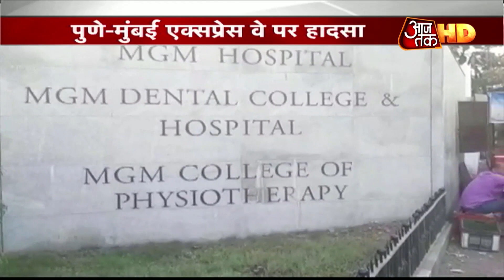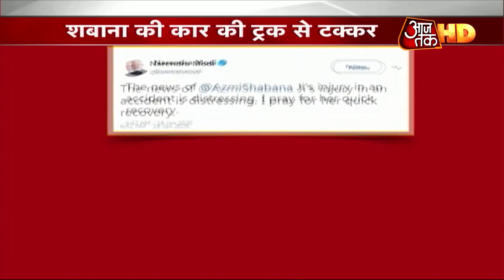Road Accident में घायल हुईं अभिनेत्री Shabana Azmi , PM Modi ने की जल्द ठीक होने की कामना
बॉलीवुड एक्ट्रेस शबाना आजमी शनिवार को सड़क हादसे का शिकार हो गईं. इस भयावह हादसे के दौरान उनकों गंभीर चोट आई हैं. एक्ट्रेस को प्राथमिक इलाज के लिए एमजीएम हॉस्पिटल पनवेल में भर्ती कराया गया फिर उन्हें मुम्बई के कोकिलाबेन धीरूभाई अंबानी हॉस्पिटल ले जाया गया है. हादसे की बात करें तो खालापुर टोल प्लाजा के पास पुणे-मुंबई एक्सप्रेसवे पर उनकी कार की टक्कर ट्रक से हो गई. शबाना आजमी के कार एक्सीडेंट की फोटो जब सोशल मीडिया पर वायरल हुई तो यह खबर जंगल की आग की तरह फैली और सभी अब उनके जल्द ठीक होने की कामना करते नजर आ रहे है. इस मौके पर प्रधानमंत्री नरेंद्र मोदी प्रधानमंत्री ने ट्वीट किया. पीएम मोदी ने लिखा, शबाना आज़मी की एक्सीडेंट में घायल होने की खबर परेशान करने वाली है. मैं उनके जल्द ठीक होने की कामना करता हूं.